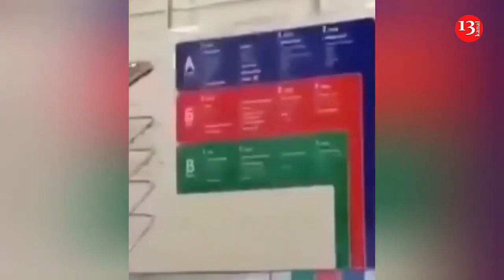Moskvada Ticarət Mərkəzində döşəməyə vurulan Azərbaycan bayrağı BELƏ SÖKÜLDÜ